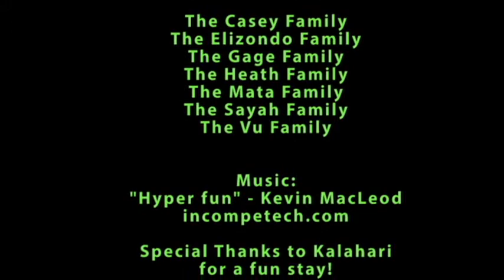Kalahari Poconos -sneak peek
Sheila and friends from NJ Playgrounds go on an adventure to the newest indoor water park in the Poconos!